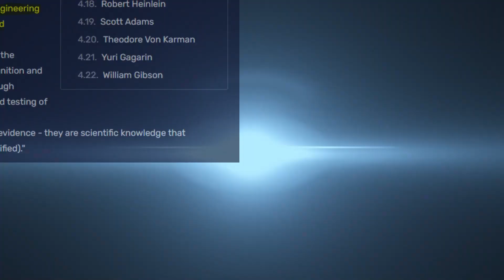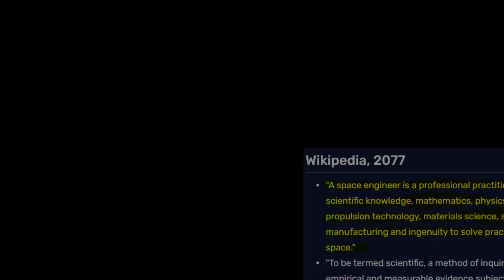The game that saved my life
Space Engineers is the single most important gift I was ever given. This game literally saved my life. Not in the "I'm going to KMS! OH WAIT SPACE ENGINEERS." way. But by turning my "I'm a failure and don't want to live." thoughts into "I have something to offer the world."

Space Engineers OST